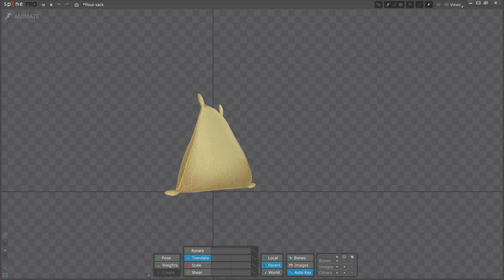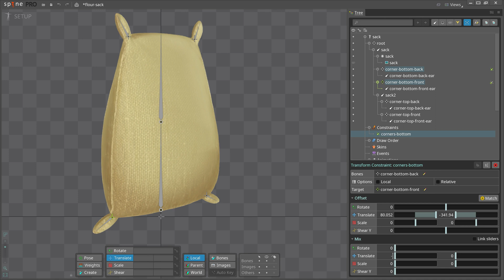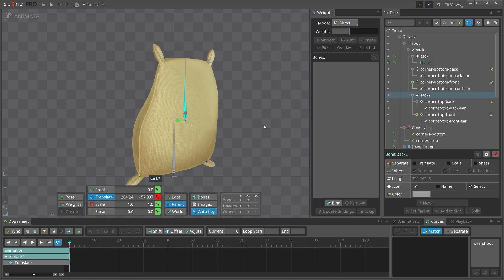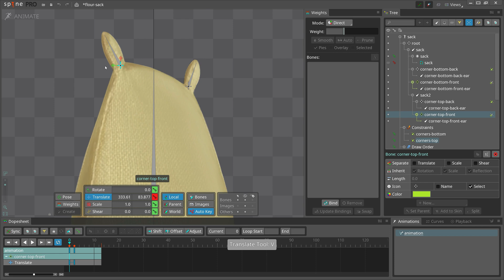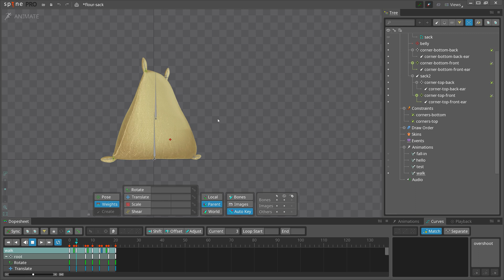Flour sack rig - Spine Tips #4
Welcome to a new Spine Tips video! This time we will learn how to rig a sack using techniques that you will find useful for any biped skeleton.

Animating a flour sack is a common task when learning 2D hand-drawn animation. It also serves as a great starting point for learning character animation. The sack is a simple rectangular shape so it's perfect to learn to pose and apply animation basics. If you can convey emotion with a simple sack, you will be able to do the same with a more complex character. This same hip-spine-shoulder setup can be used when building your other skeletons.

Follow along and create your own rig, then show off your animations!